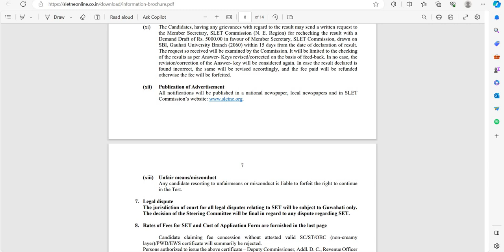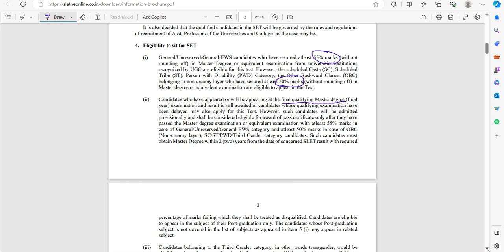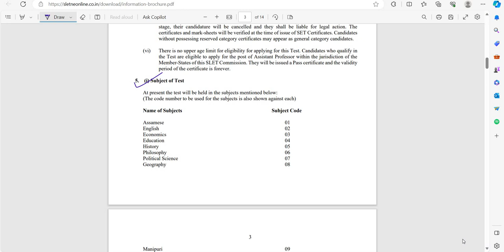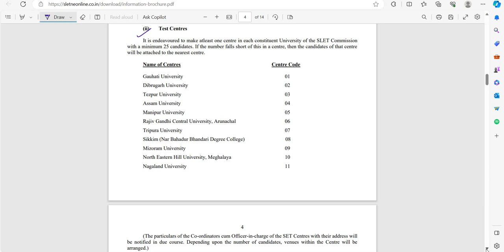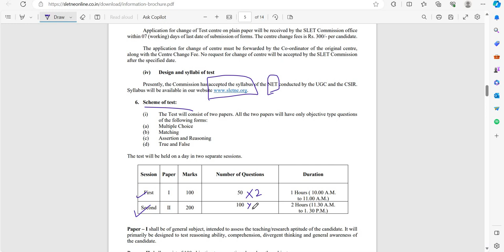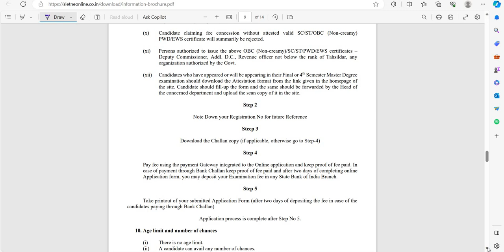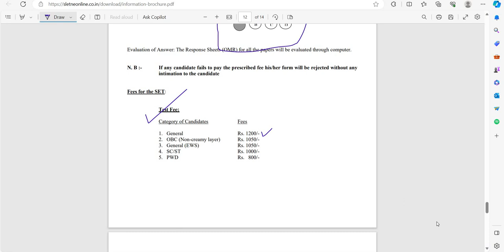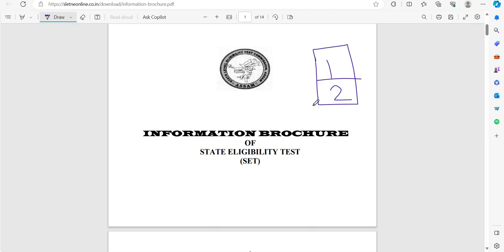Assam SET/SLET 2024 | Assam State Eligibility Test | Notification Out